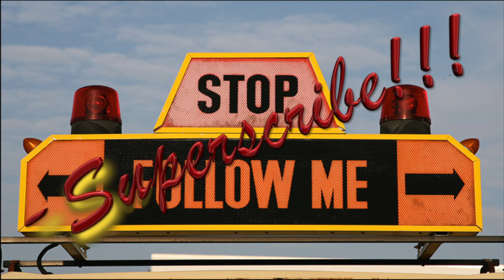WinterDOM-Feuerwerk 2018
Das WinterDOM-Feuerwerk über
dem Heiligengeistfeld vom
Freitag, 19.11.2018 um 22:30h